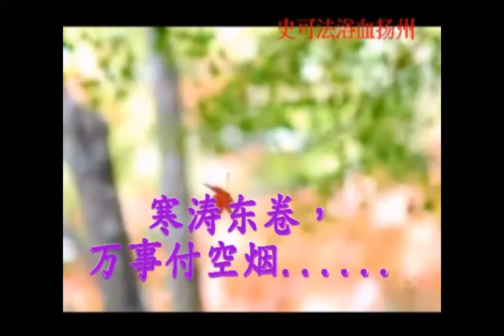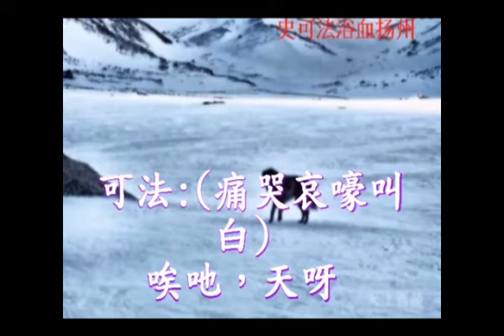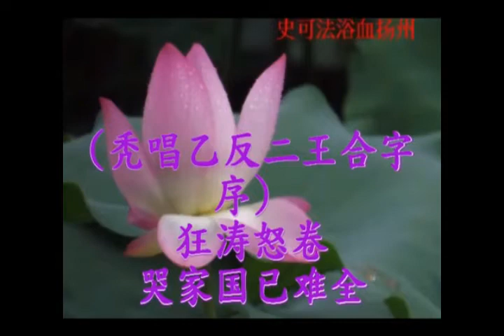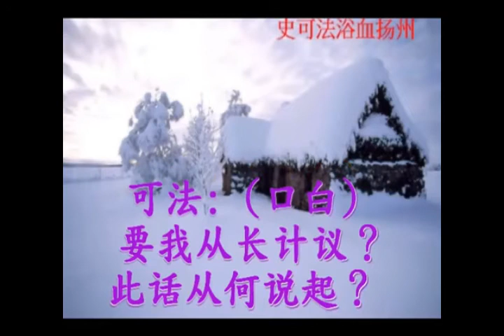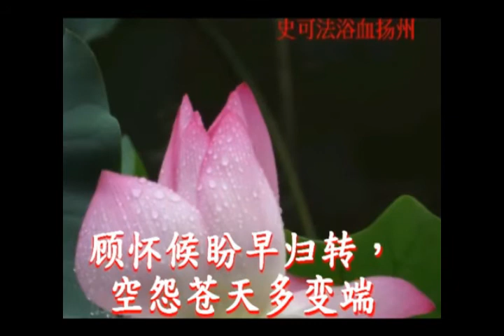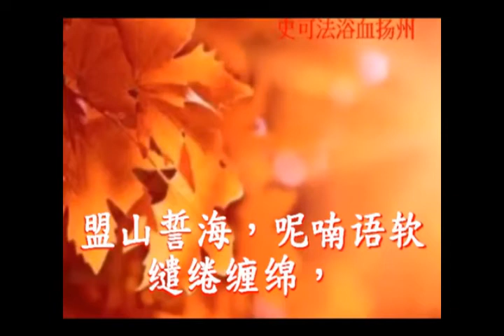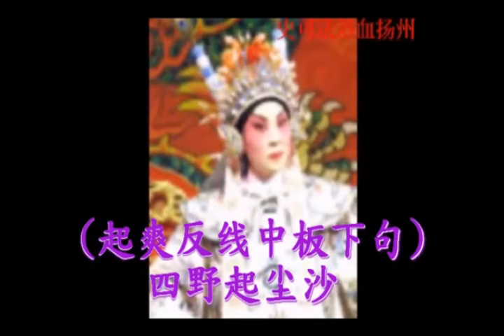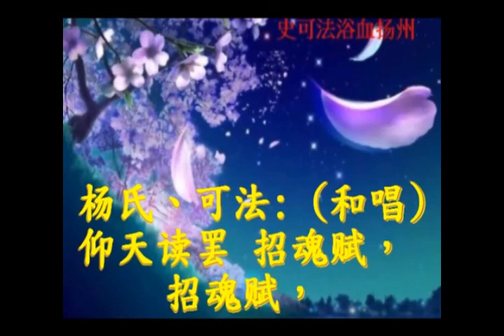史可法浴血揚州子喉伴唱 (陸靜雯)